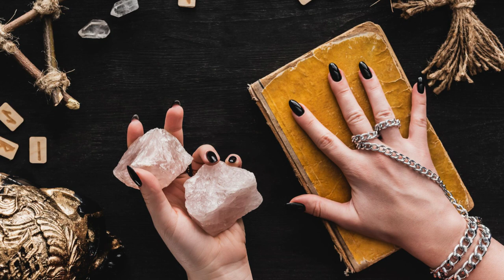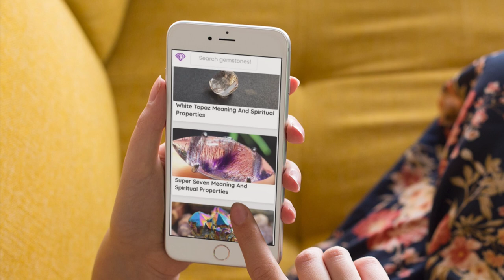Finding The Right Crystals For You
Chapters:

To work with crystals, you'll need to choose some that are right for you. You may select a crystal to help you with a specific ailment or problem, or you might pick one simply because you like the way it looks or are drawn to it. When you work with crystals that you don't like, they may help you with buried issues that need to be brought to the surface. The following are 3 steps you can follow to find the right crystals for you.

1. Set an Intention. Before starting the process of finding a crystal or gemstone, you want to set an intention. This means you should speak out loud or to yourself about what crystal you are hoping to find.

2. Follow Your Senses. Everyone has both physical senses and intuitive senses. Physical senses include sight, smell, sound, taste, and touch. Intuitive senses include clairaudience (clear hearing), clairalience (clear smelling), clairsentience (clear feeling), clairvoyance (clear seeing), clairgustance (clear tasting), and claircognizance (clear knowing). Use all of these senses to pick the perfect crystal.

3. Wait for a Feeling. Sometimes it is as simple as a crystal simply standing out to you. If a crystal keeps grabbing your attention, it might just be the right one. Also, some crystals will vibrate or give off a form of energy when held by the right person.

The following are just some of the crystals and gemstones you might choose.

Amethyst. Considered an all-purpose stone it is a good stone of protection and purification. It is also known to enhance intuition and release of addictions. It is good for overall protection, emotional, mental, and physical balance.

Citrine. This stone has creative and happy energy, especially helpful if you are feeling down or need to get out of a creative block. It gives a boost to anything to do with abundance, finances, or prosperity.

Clear Quartz. It is highly versatile and is a powerful amplifier. It helps to channel any sort of energy. It is a feel better stone that improves your quality of life. It helps to focus the mind, relieve negativity, and aids in meditation.

Green Aventurine. This stone is good for creativity, decisions, leadership, and motivation. It helps with confidence, health, finances, friends, and growth.

Rose Quartz. This crystal magnifies creativity and imagination. It is good for art, music, and writing. Its energy is very calm, compassionate, and gentle. It's a stone of love. It teaches you about unconditional love, learning to love yourself, and love other people and beings. It helps you to gain acceptance of your perceived flaws and imperfections to realize that you are always worthy of love.